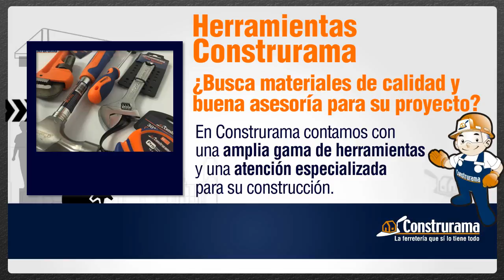ConstruTips de las Herramientas Construrama